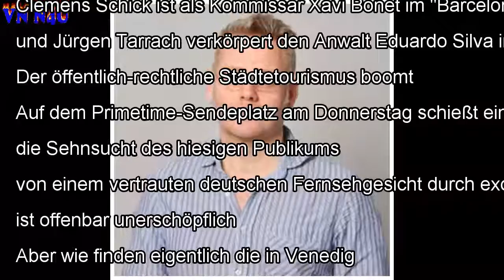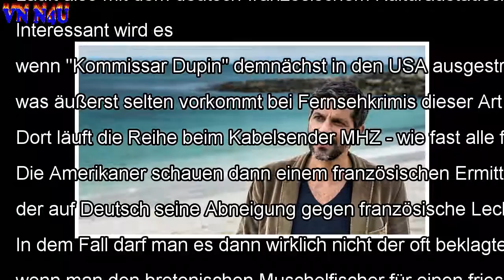Auslands-Erfolg "Kommissar Dupin": Falscher Franzose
Dienstag, 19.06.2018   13:17 Uhr Die Deutschen lieben das europäische Ausland. Solange dort deutsch gesprochen wird. Das Programm der ARD wird bevölke...